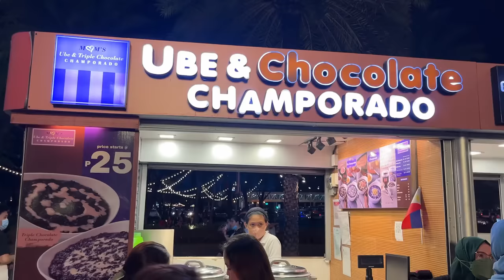SM MALL OF ASIA at NIGHT! Weekend Walking Tour + Street Food in Philippines BIGGEST SHOPPING MALL!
SM MALL OF ASIA at NIGHT! Weekend Walking Tour + Street Food in The Philippines BIGGEST SHOPPING MALL!